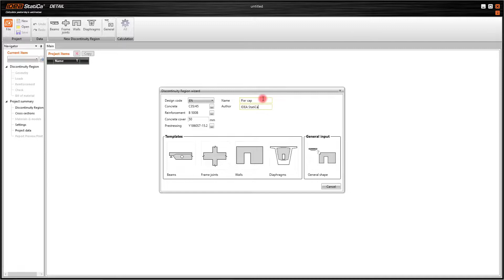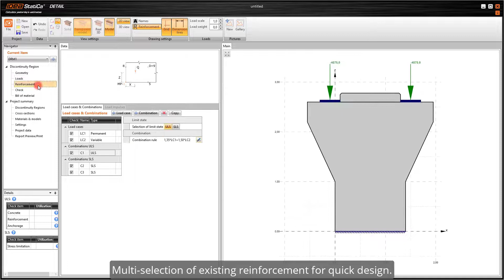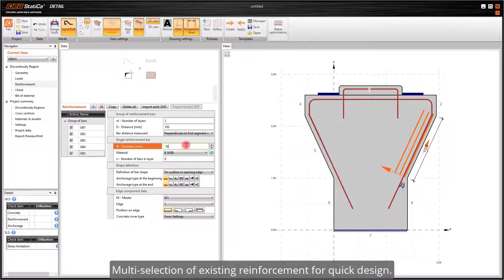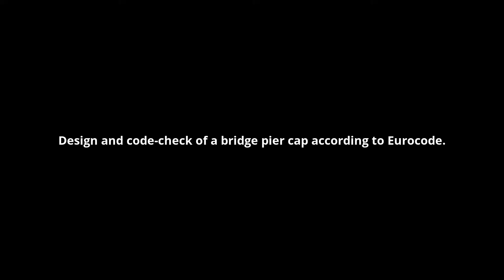Structural design of a bridge pier cap (EN)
IDEA StatiCa step-by-step tutorial for the structural design of a bridge pier cap in IDEA StatiCa Detail. Design and code-check of complex concrete structures in minutes with our concrete design software.

0:00 - Introduction
0:15 - Shape selection
0:20 - CAD geometry input
0:45 - Boundary conditions definition
1:10 - The load definition
1:40 - Reinforcement design
2:30 - Code-check
3:15 - Report